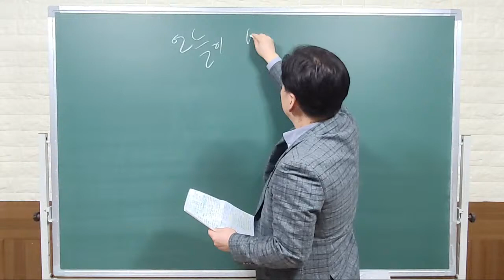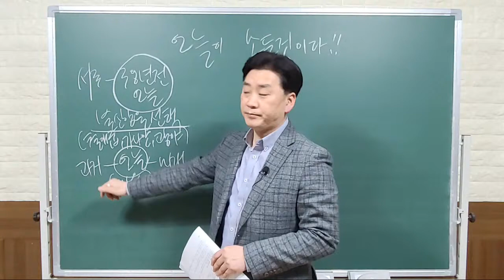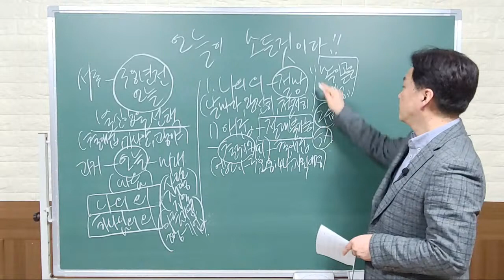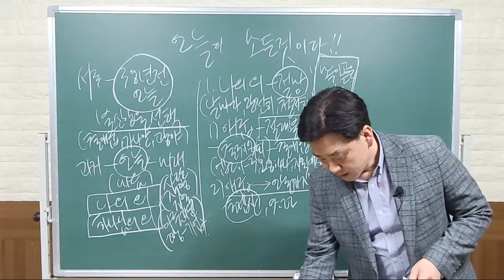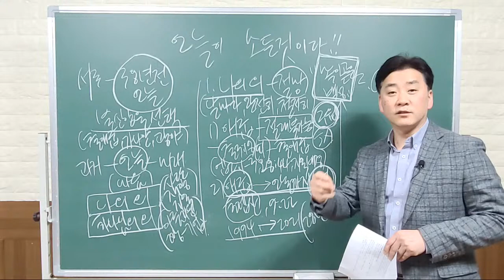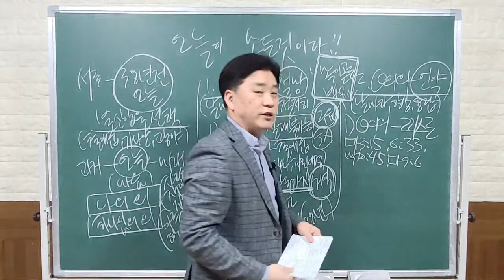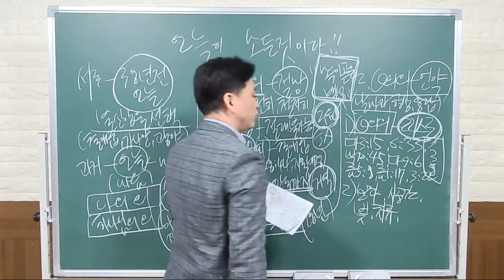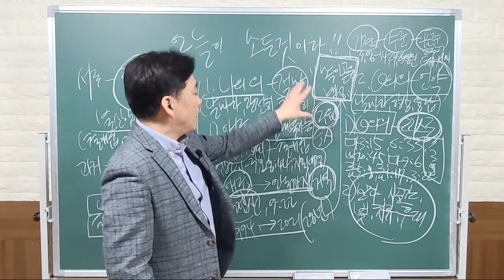4/14 연제수요예배 [오늘이 모든 것이다]